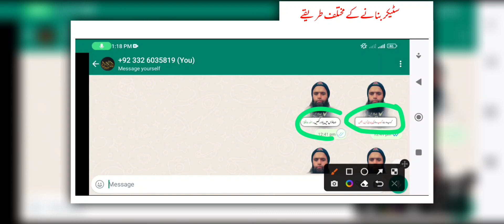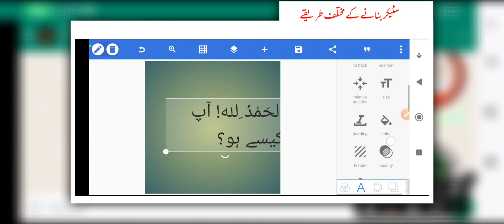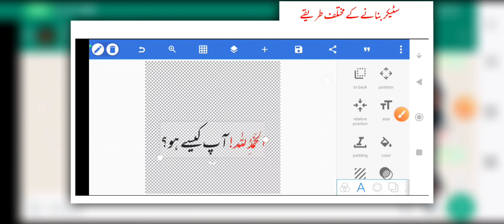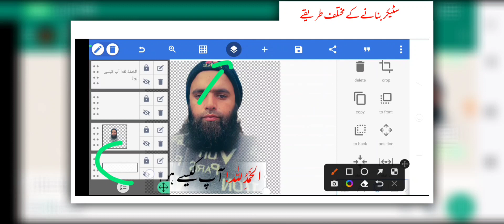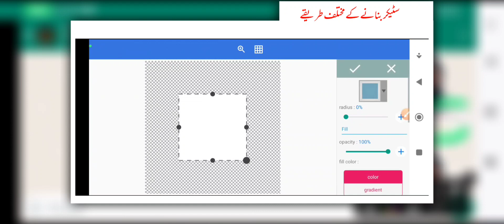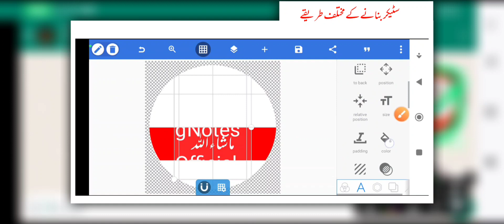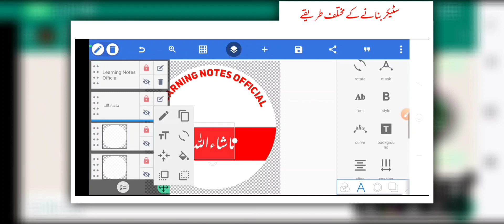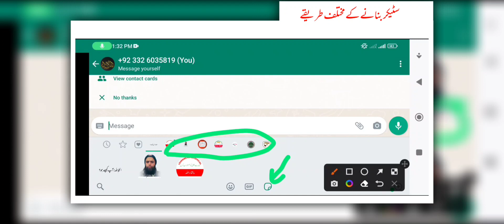Urdu Whatsapp stickers banane ka tarika|اسٹیکر بنانے کا طریقہ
We will learn in video whatsapp urdu animated stickers banane ka tarika|all type of sticker maker app|shape and text stickers

❶ موبائل گرافکس کورس
Mobile Graphics Urdu Course

❸ وائٹ انیمیشن کورس
White Board Animation Course

🔴ماسک ٹول استعمال کرنے کا طریقہ

🔴500 مشہور فونٹس ڈونلوڈ کرنے کا نیا طریقہ

🔴سپیشل کی بورڈ کی ویڈیو